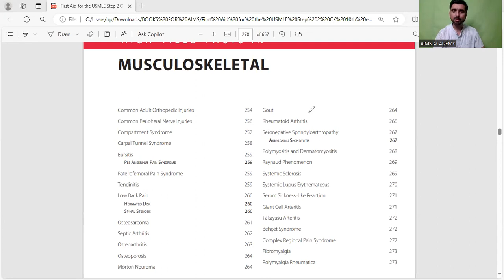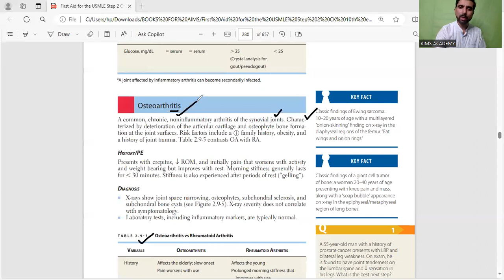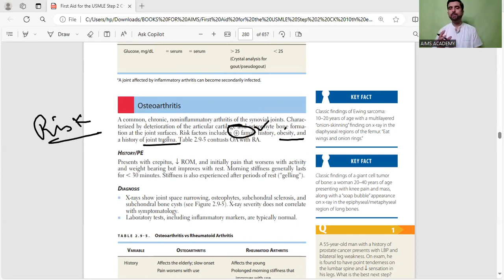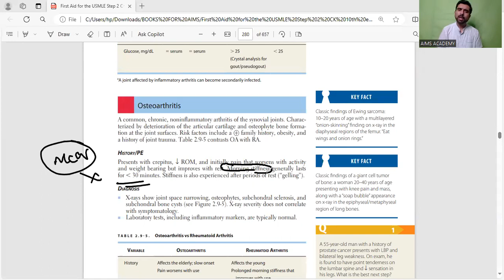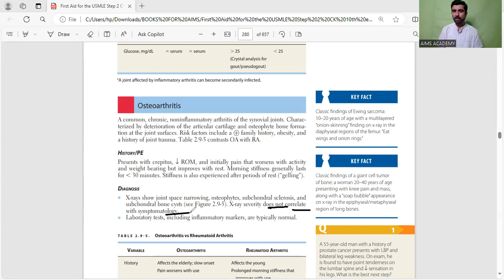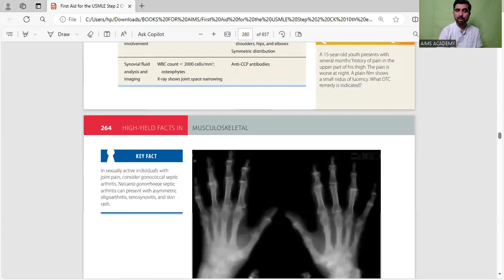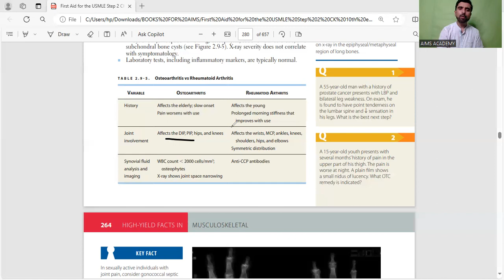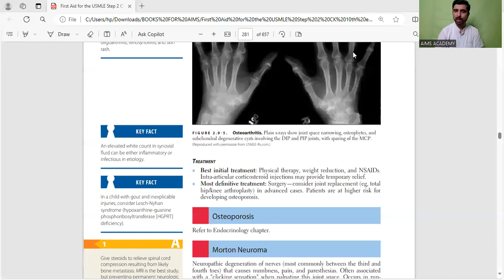Rheumatology (Musculoskeletal) Lecture 1 By Hafiz Dr Mudessar Rafaqat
Join Dr. Mudessar Rafaqat in this comprehensive lecture as he delves into the complexities of the musculoskeletal system. He provides a detailed explanation of osteoarthritis and rheumatoid arthritis, offering insights into their causes, symptoms, and treatment options.

In addition, Dr. Rafaqat shares invaluable advice for the NRE and USMLE test preparations, discussing important MCQs that are crucial for these examinations. This lecture is an essential resource for anyone preparing for these tests or looking to deepen their understanding of these common conditions.